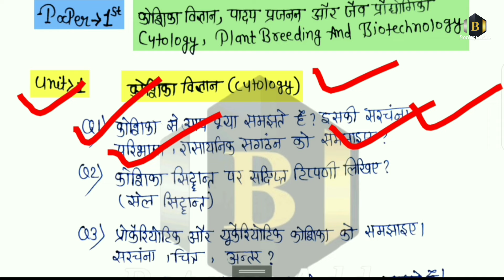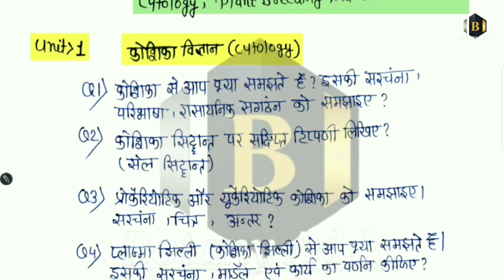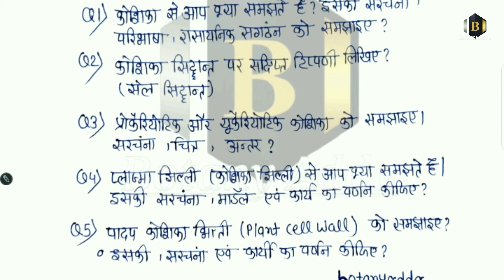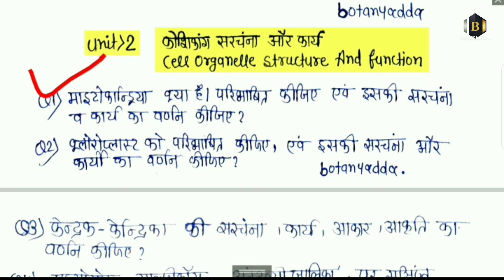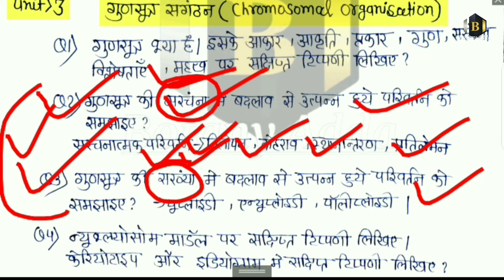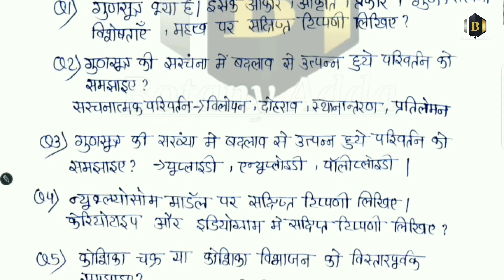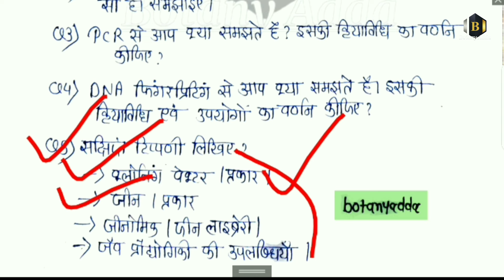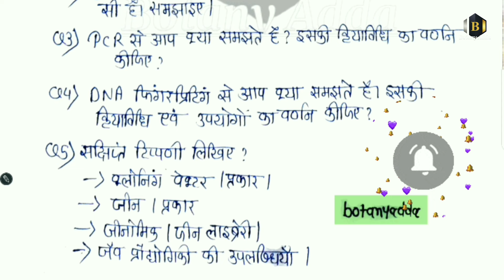Bsc 3rd Year (Major-Botany) Paper-1st (Group-B) Most Important Question 2024-25 In Hindi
telegram 👇 Join it Pdf Available ✅